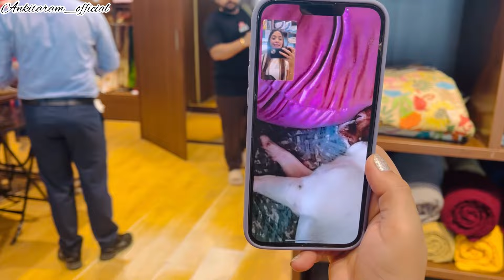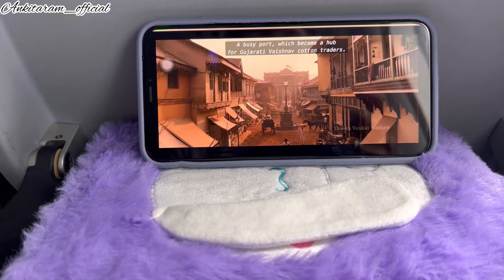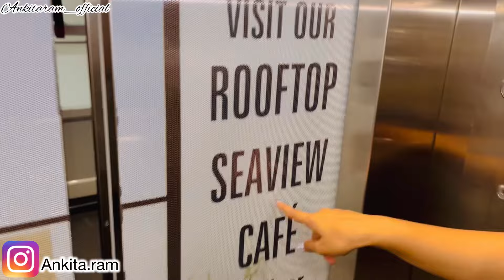Kothay Gelam Amra?? ✈️ || R Birthday Celebration kar holo?? 🎂🎉😘 @ankitaram_official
The song or music is originated or copie righted by the original.❤️🙏🏻

1. Music: Balloon
Musician: @iksonmusic

2. Music: No Secrets
Musician: Lacore Diamond

3. Music: Breathe slow
Musician: Rook1e

4. Music: Harmony
Musician: @iksonmusic

5. Music: You Know

6. Music: True Colors